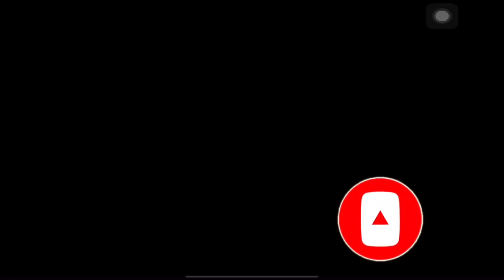Campaign Zone 21 Secret Lab Rush Hour Rifle mission #3 Sniper strike : special ops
Description
Intercept, extract and eliminate. It’s time to engage the enemy!

Sniper Strike is an electrifying single player and PvP sniper experience that sees you battle across three gameplay modes, hundreds of campaign missions and high-octane PvP combat! Experience an AAA rated sniper game on mobile like never before.

Scout through immersive environments, engage in rapid fire combat and build the ultimate super-soldier as you customise their state of the art gear. Team up with Wolf, Jackson and the rest of Strike Force as you target hostiles and take down the evil organization, Poseidon.

● Wipe out Elite Commanders and their henchmen with satisfying Kill Shots!
● Buddy up with allies to cover Delta Team and rescue hostages.
● Seek out rivals and challenge them to LIVE sniper duels!
● Join forces with Clan friends to smash missions, and prepare for the ultimate showdown with the head of Poseidon, Roth.
● The more you win, the better you play – upgrade and engage in harder, faster challenges that will send you flying up the leaderboard!

Your first mission awaits. Are you ready?